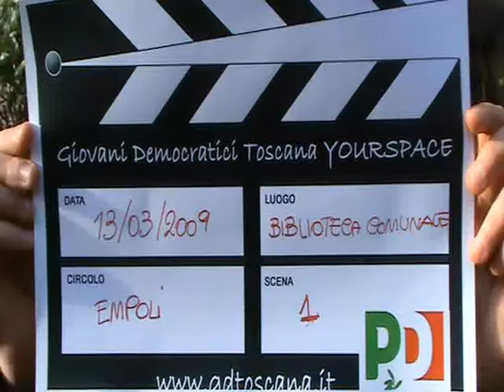Yourspace. Ragazze di Empoli